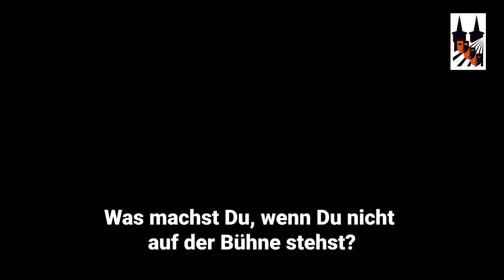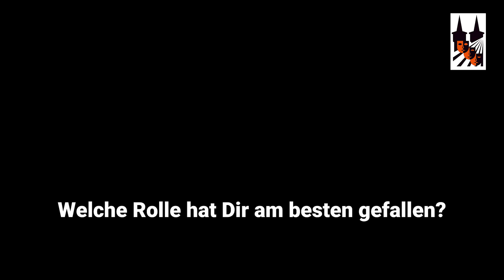Backstage-Interview Stephanie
Erfahren Sie mehr über unsere Mitglieder und Darsteller bei den Volksschauspielen Ötigheim - Deutschlands größte Freilichtbühne.